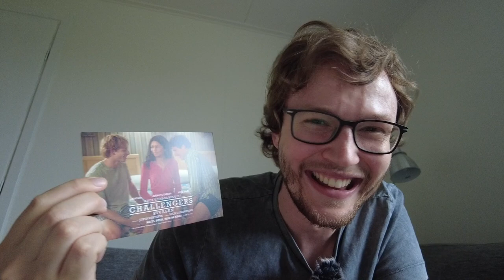LJ goes Sweden - Day 222: Why did my friends send my this?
I got surprise mail from my best friends!! Besides very lovely letters they also included some postcards and they are nice, but maybe it's awkward ;D
And then there is a good news, the Tesla is coming!

Hello World,

My current dreams:
1. Buy or lease a Tesla to camp through Europe
2. Go to Greenland on a Summer vacation
3. Make an Epadunk song
4. Step foot on Antarctica and get to know the few people working there
5. See a Polar Bear in Svalbard

You live in Sweden and need a new phone contract, but Telia is too expensive? Well you can check out Fello which is the cheapest way to get the best phone network in Sweden and by using my referral you can also get one month for half the price and support me and my channel :D